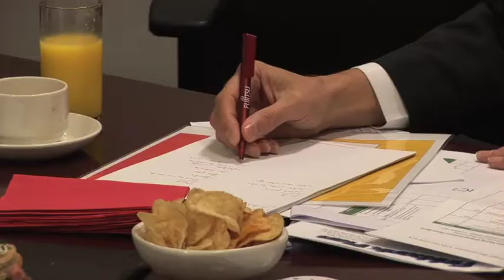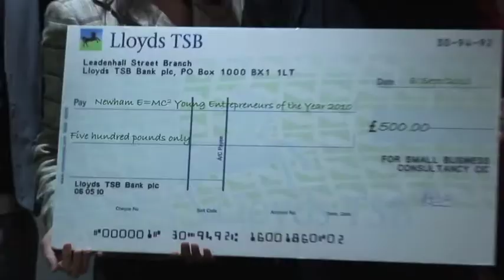E=MC2 Young Entrepreneurs of Newham 2010 Final (Sponsored by Fujitsu)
Young entrepreneurs from hard to reach communities of Newham who have created their own jobs through forming their own businesses through The Small Business Consultancy's E=MC2 programme [Enterprise = (Money  x Creativity)2  pitched their business ideas with real working prototypes for the grand £500 prize to judges Rajeeb Dey, o2 Young Entrepreneur of the Year 2009; Simon Carter, Marketing Director, Fujitsu UK; Mark Savage, Founder and Managing Director, Comms Direct; ex-Dragon and Entrepreneur Rachel Elnaugh.

The winning business idea was the revolutionary "Stir-o-Meter" the company,  PreventaBurn and it's young directors from previously offending and unemployed backgrounds delivered a passionate pitch to the high profile Dragons and guests. They displayed a working prototype of the revolutionary disposable coffee stirrer which prevents consumers from burning their tongues when consuming hot drinks.